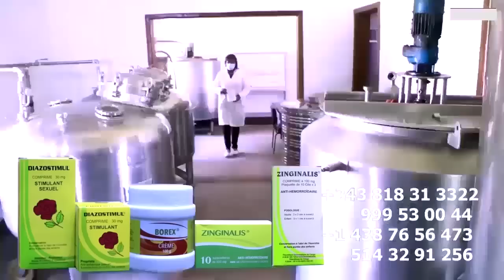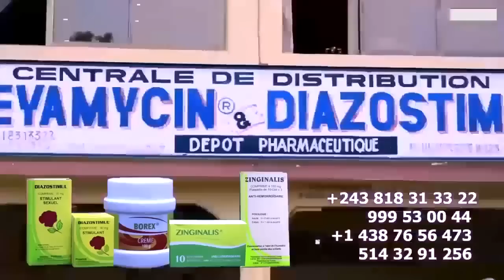Droit De Réponse JET 7 De FERRE GOLA Ba Sasi MUNOKO SOUPOU De FALLY, Ya ILUNGA Apesi Devoir Na F-VIC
Droit De Réponse JET 7 De FERRE GOLA Ba Sasi MUNOKO SOUPOU De FALLY, Ya ILUNGA Apesi Devoir Na F-VICTIME